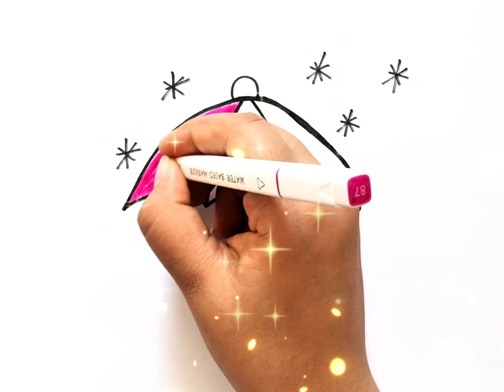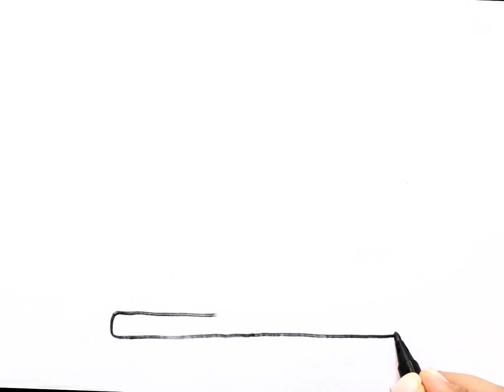How to Draw Shark Easy Step by Step | Baby Shark Drawing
Chapters: 👇
0:00 - How to Draw Baby Shark
2:37 - How To Draw Ice Cream
6:44 - How to Draw A Rainbow and Clouds
10:44 - How to Draw Lipstick
14:43 - How to Draw A Dinosaur
18:23 - Ice Cream Drawing
23:38 - How to Draw Candy
28:10 - How To Draw A Umbrella
30:57 - How To Draw A House
35:43 - Candy Drawing